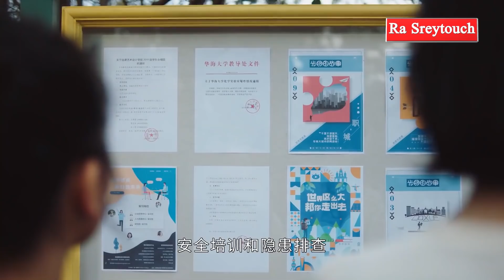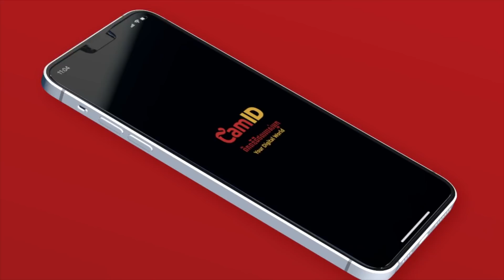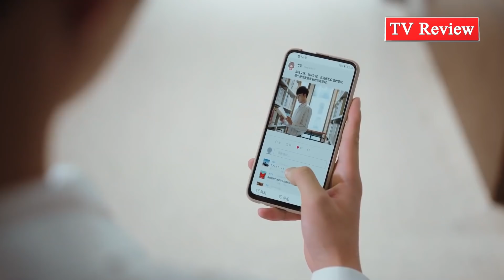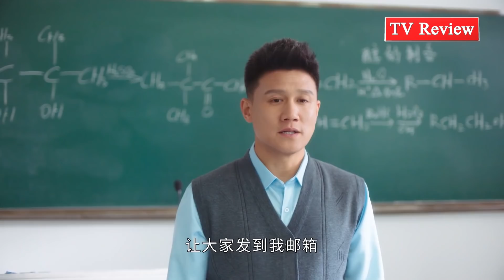សម្រាយរឿង - កំលោះមេបញ្ហាកញ្ញាកំពូលស៊យ ភាគ២ | TV Review | Ra Sreytouch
ឧបតម្ភសម្រាប់លើកទឹកចិត្តអេតមីនតាមរយៈ
ខ្ញុំនឹងធ្វើការប្រកាសឈ្មោះអ្នកដែលបានផ្ញើនៅខាងមុខវីដេអូ
Name: Ra Sreytouch